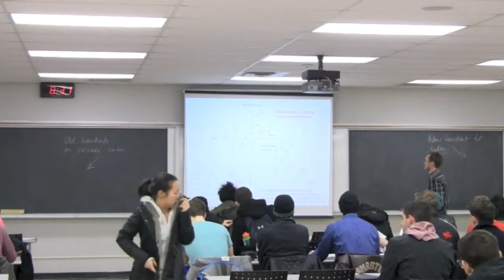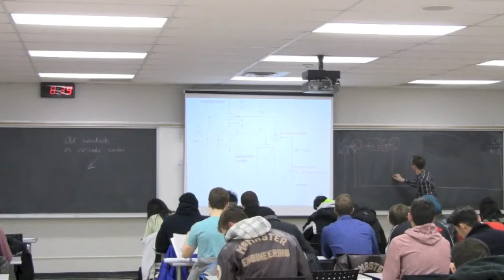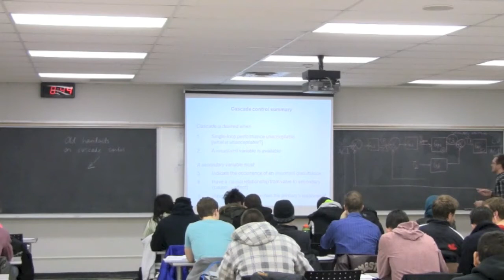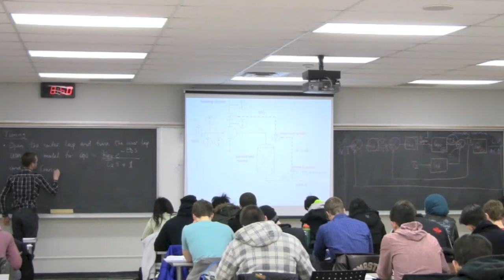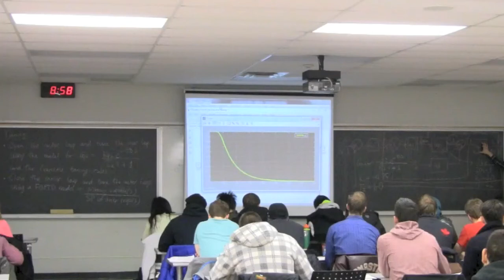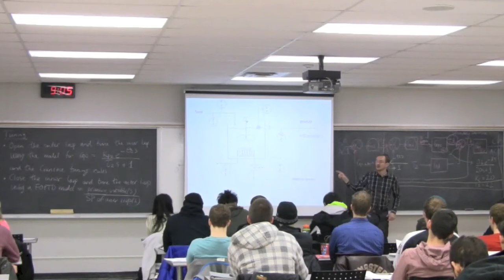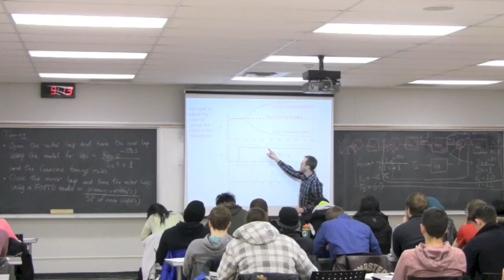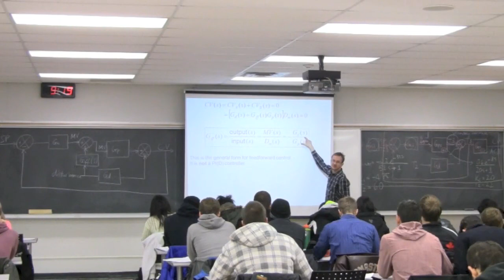Process Control 3P4 2014 - Class 11A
Process Control ChE3P4 - "Enhanced single loop control" section

* Cascade control loop tuning
* Introduction to feedforward control